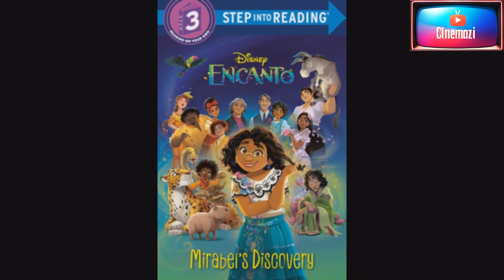The 50 best animations to watch